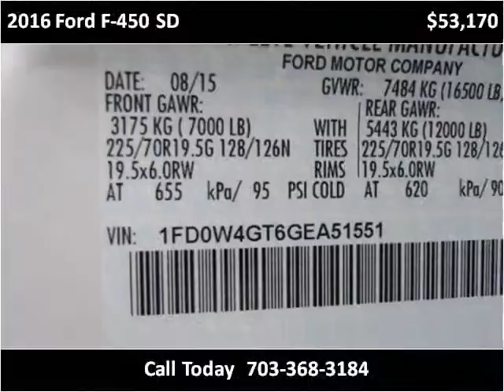2016 Ford F-450 SD New Cars Manassas VA